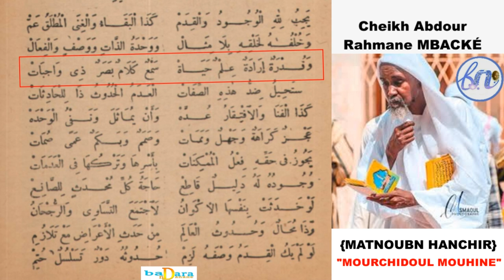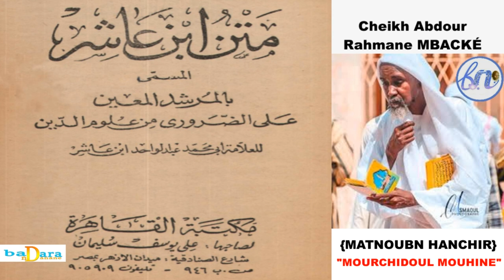IBNOU HANCHIR L1 PAR SERIGNE ABDOU RAHMANE MBACKÉ المرشد المعين بتفسير شيخ عبد الرحمن امباك